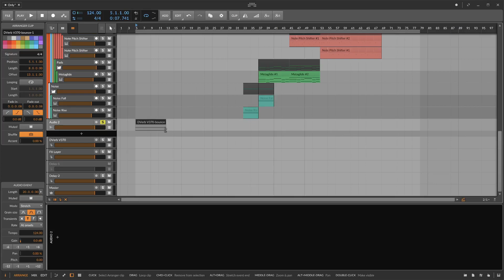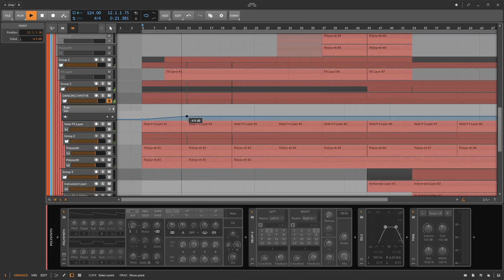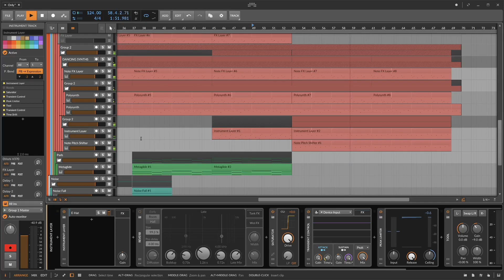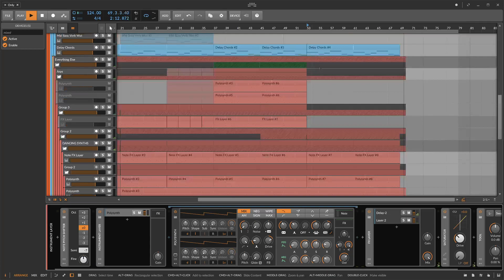Bitwig Stream: New Year, New Ideas for An Old Progressive House Track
I started this track up back when I was going hard on using only the Polysynth along with mostly Bitwig FX. I am trying to keep in that theme & perhaps give this project file away some day!

0:05 Adding Ambiance & Intro Edits
1:50 Hi Hat & Misc Edits
3:50 Synth Pluck Group Edits
4:38 Organ Synth Edits
6:20 Bass Group Edits
8:00 Synth Pluck Group Edits
9:45 Noise Synth & Other Misc Track Edits